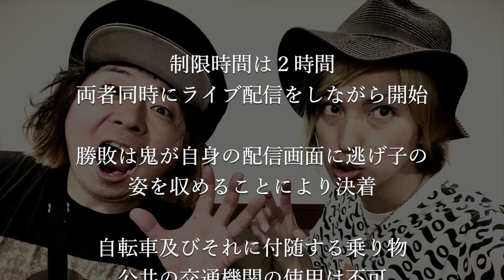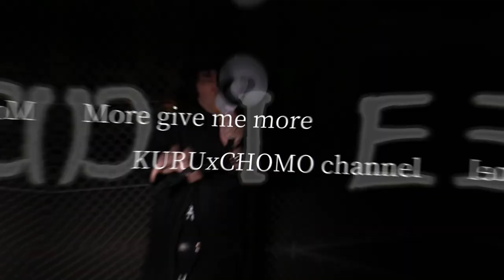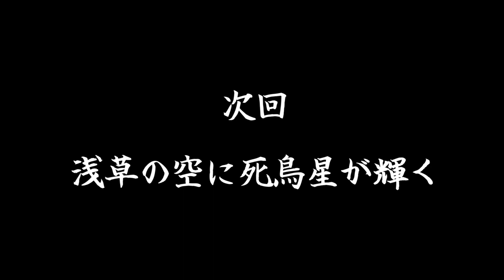クルチョモ鬼ごっこ配信ｉｎ浅草【前編】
勝敗は１対１のクルチョモ

浅草 に場所を移し今回遂にケリをつける！！

大人の鬼ごっこ配信
激闘の模様をぎゅっと凝縮！！

さぁみんなで揚げ饅頭食べよう。